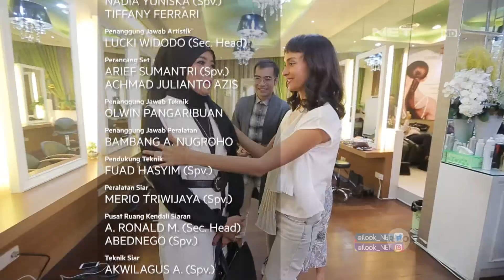iLook - Look Of The Week : Long Jacket